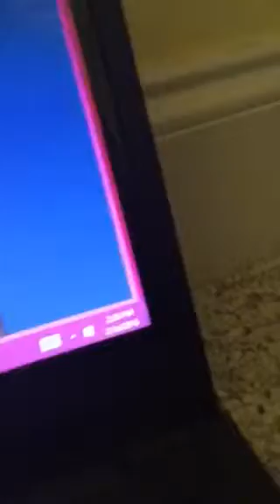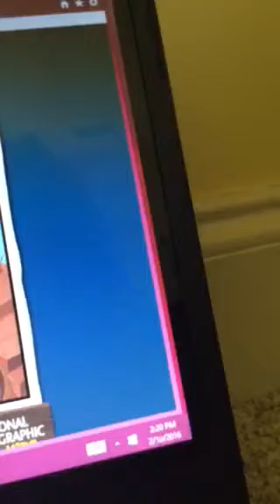Hop on the coral canyons bridge